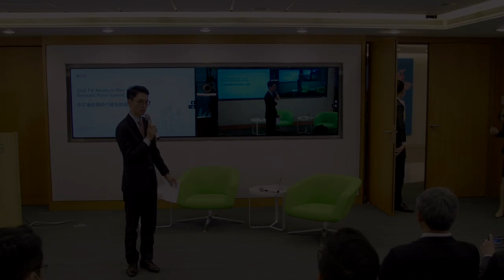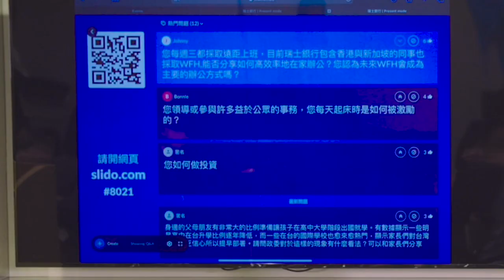2020-08-21 瑞士銀行線上論壇會議